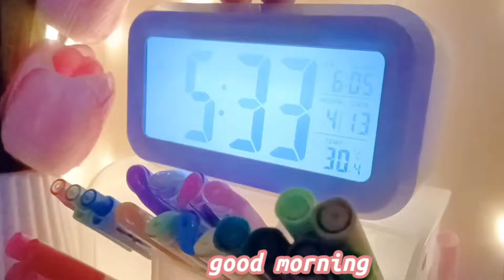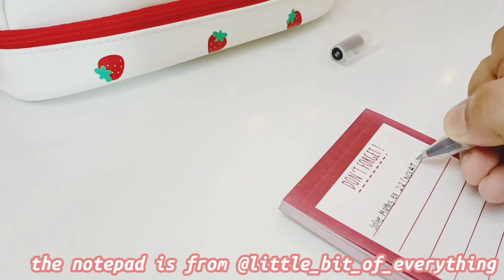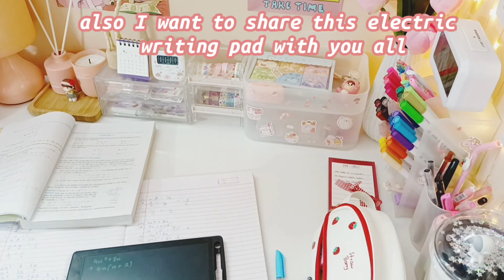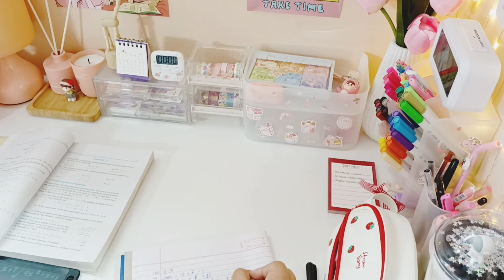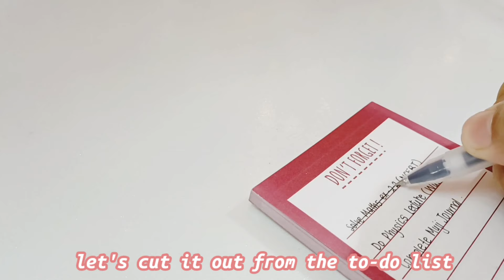5 a.m productive study vlog ✨ Cbse 10th grader | productive morning ☀️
hi everyone
so he is a new vlog for you all.. it is 5:00 a.m. productive morning study !!
I really hope you all enjoy watching this vlog 🌸

connect me on my Instagram :-  dhani_yt

music used in the video does not belong to me the original owners of the music are :-

Dhani🌸